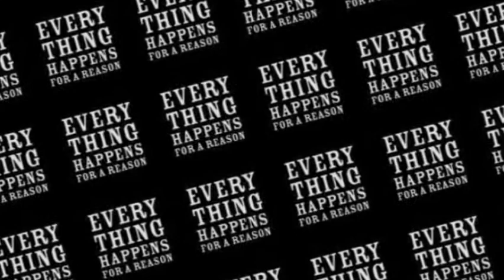This Has Been A Public Service Announcement from a 2011 Pimp!